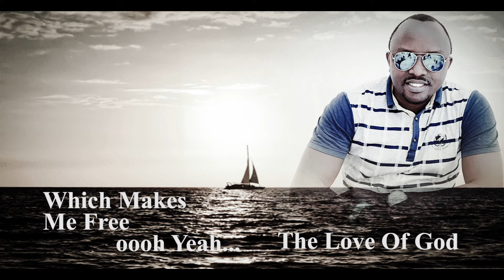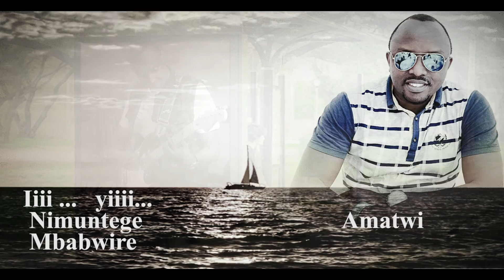It is Just Your Love by Livingstone legacy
Available on digital platforms.